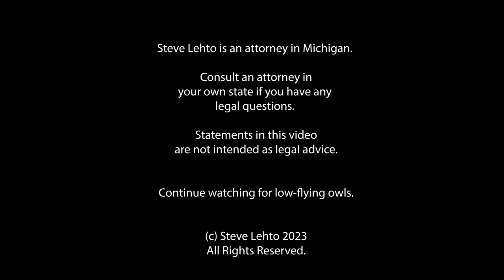Evidence Thrown Out After Police Extend Traffic Stop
From a court in Michigan, a friend of mine is the defense attorney.